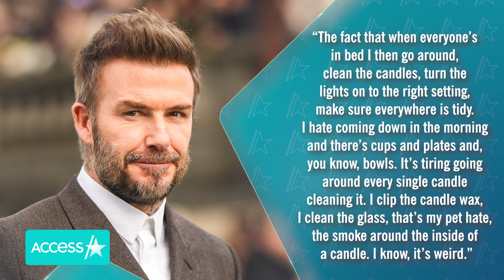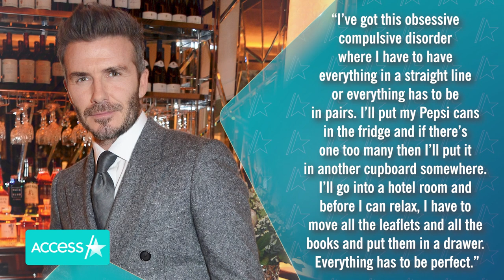David Beckham Shares His OCD Struggles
David Beckham is opening up about a personal struggle. The 47-year-old former soccer star is sharing about his obsessive compulsive disorder when it comes to cleaning in his upcoming Netflix documentary. In early footage seen by The Sun, David speaks candidly about his cleaning habits, explaining that he will spend hours tidying after his family go to bed, telling the cameras: "The fact that when everyone's in bed I then go around, clean the candles, turn the lights on to the right setting, make sure everywhere is tidy. I hate coming down in the morning and there's cups and plates and, you know, bowls. It's tiring going around every single candle cleaning it. I clip the candle wax, I clean the glass, that's my pet hate, the smoke around the inside of a candle. I know, it's weird." Netflix confirmed last July that a documentary series about the former footballer was in production. David took to his Instagram to also confirm the news and express his excitement.